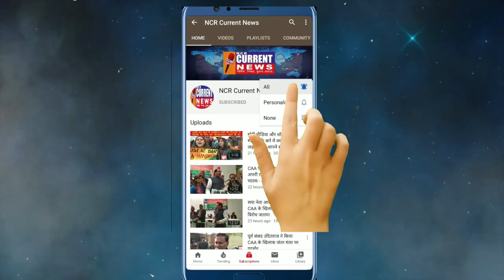George Washington University of Peace USA ने डॉक्टरेट की मानक उपाधि से किया सम्मानित